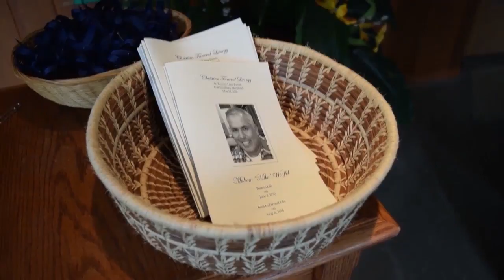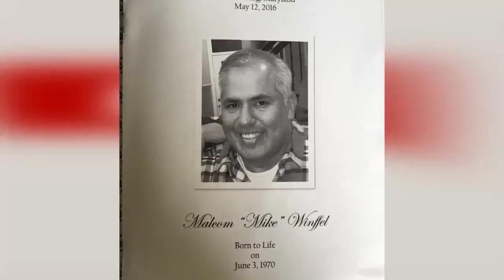英雄走好 Winffel葬礼在盖城举行